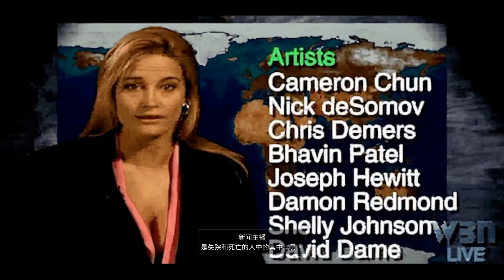命令与征服 重制版 GDI结局 Command & Conquer Remastered: GDI END